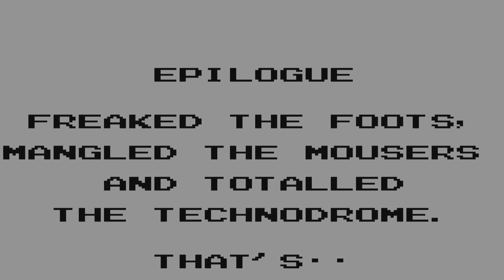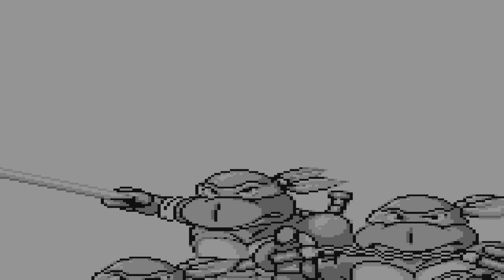Teenage Mutant Ninja Turtles: Fall of the Foot Clan Ps5